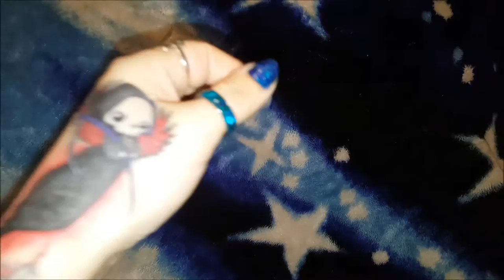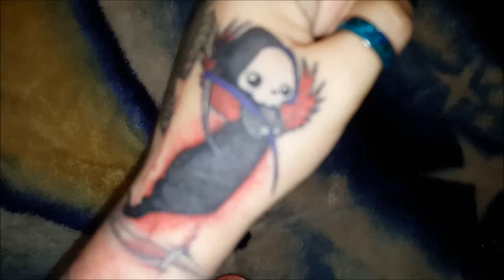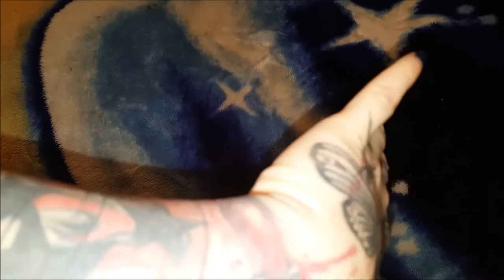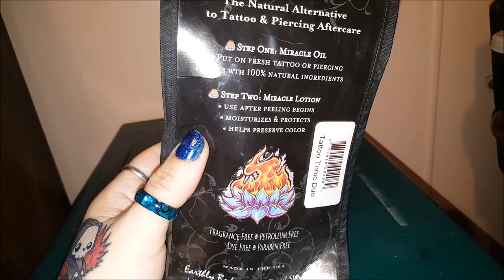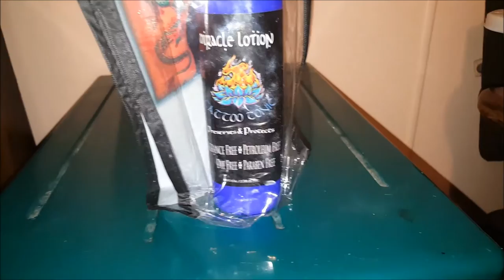By request: How I take care of my hand tattoos